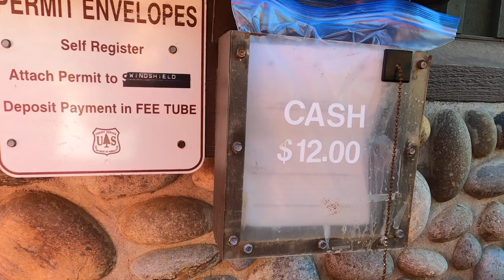Pfeiffer Beach - Big Sur, California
Pfeiffer Beach in the Big Sur area is definitely off the beaten path, but well worth the drive. Just south of Big Sur Station on Highway 1 there is unsigned Sycamore Canyon Road which winds its way down to the shore. The two-mile long road is paved, but it is twisty and narrow so RV’s and trailers are not allowed.

Visit my gift shop!